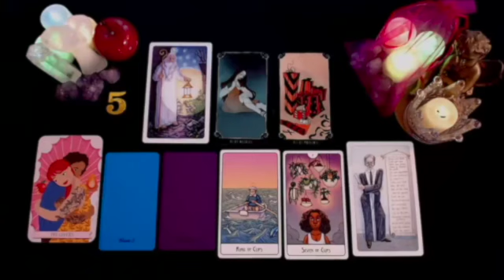LEO 🚨 I NEVER SEEN ANYTHING LIKE THIS 😱 SOMEONE IS COMING VERY STRONG😍 MAY 2024 TAROT READING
Leo Love
Leo 2024
Leo today MAY